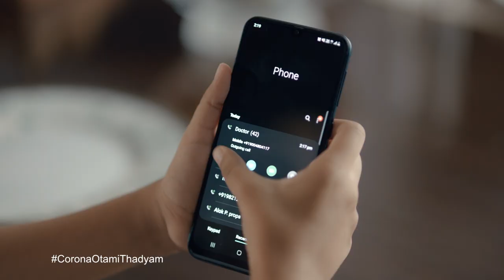FICCI CoronaKoHaranaHai Campaign - Telugu